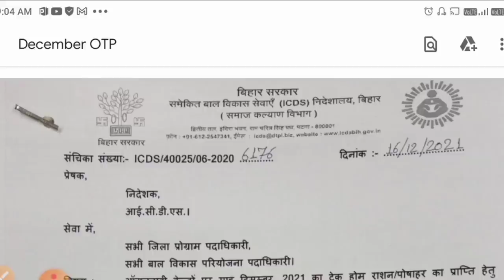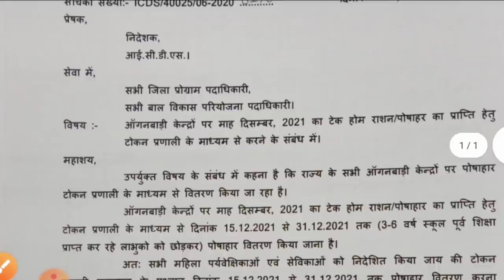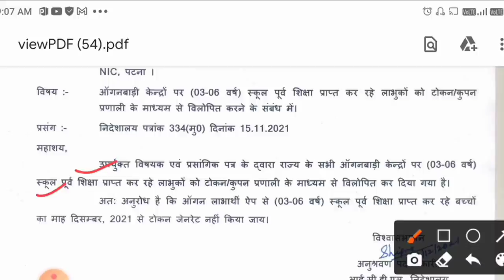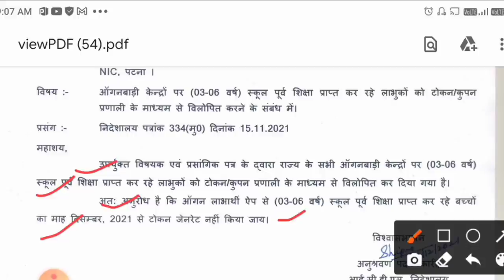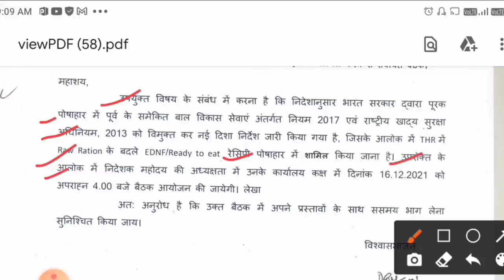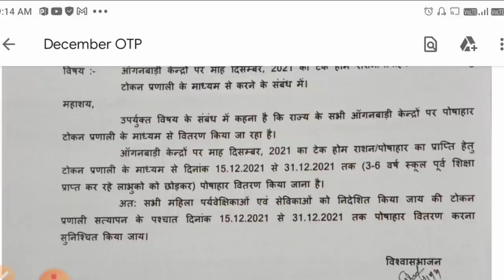icds से नया निर्देश जारी!3 से 6 वर्ष के बच्चों को नहीं देना है पोषाहार!माह दिसंबर नया बदलाव!icds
हमारे साथ व्हाट्सएप पर जुड़ने के लिए इस लिंक पर क्लिक करें

लाइक कीजिए 👍
कमेंट कीजिए...

Anganbari news
Anganwari anpration
Poshan Tracker
Poshahar vitran
Anganwari pmmvy
Anganwari mkuy
Poshan Tracker tikakaran
Bihar anganwari